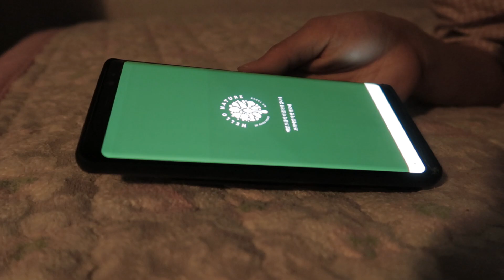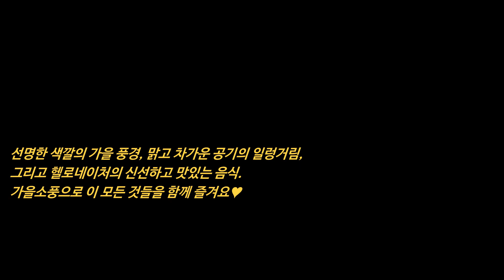가을소풍 후, 옥상캠핑 바베큐🍂 (ft. 헬로네이처와 함께하는 소확행)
*본 영상은 프리미엄 푸드마켓 헬로네이처와 함께 합니다.*

[구매한 가을소풍 상품]
- 스윗밸런스 수제감자메쉬와 훈제오리: 7,400원
- 구연배님의 고소한 무항생제 냉동 왕새우: 33,800원
- 태양미트의 무항생제 1등급 목살: 14,500원